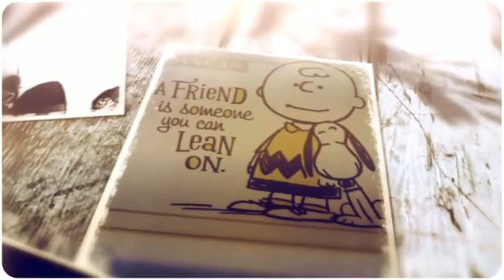Watch The Offering Plate! (Proof #10)